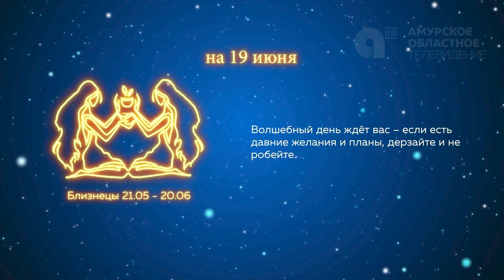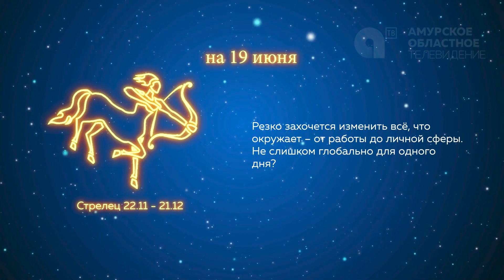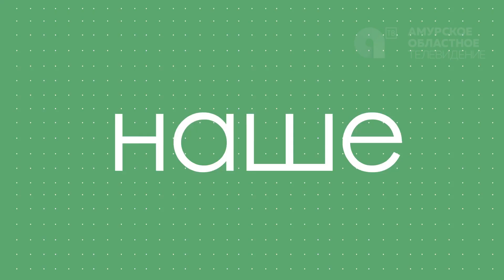Программа "Наше утро" от 19.06.2023г.